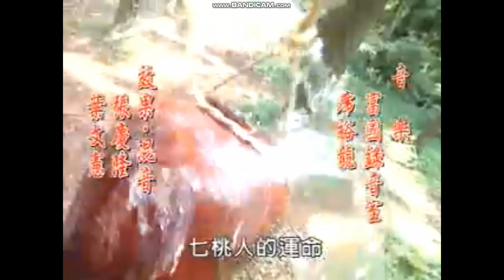飛龍在天第六集片尾